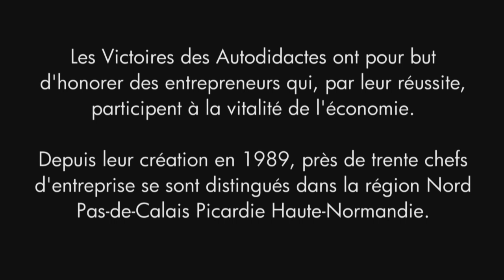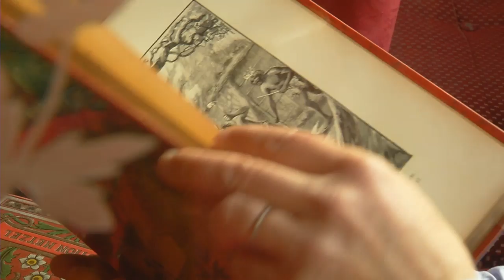Jean-Louis LOUVEL Président fondateur de PGS Groupe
Jean-Louis LOUVEL  Président fondateur de PGS Groupe, Lauréat des Victoires des Autodidactes régions Nord et Normandie